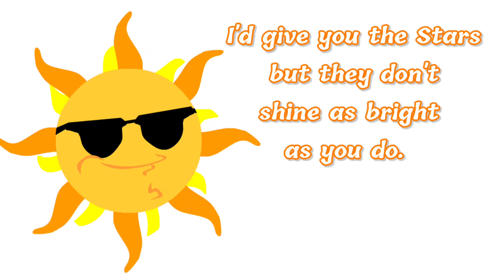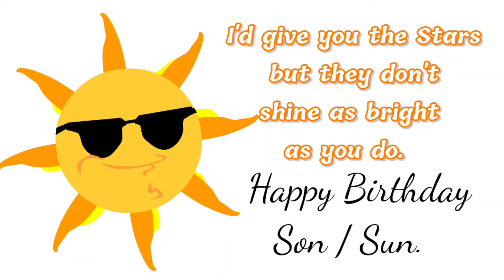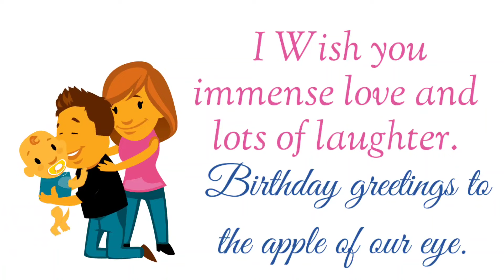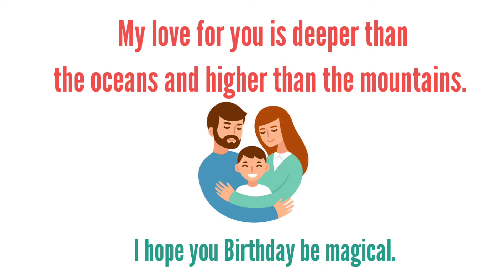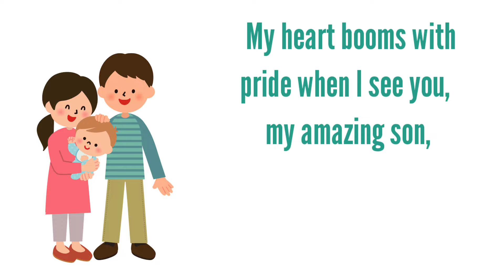अपने बेटे को करे अनोखे अंदाज मे बर्थडे विश Lovely and Awesome Birthday Wishes For Son